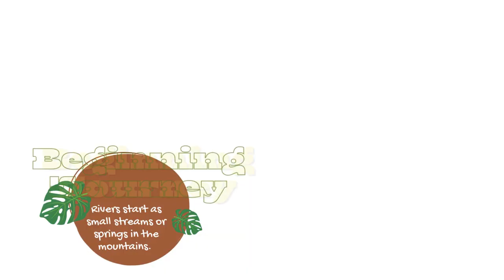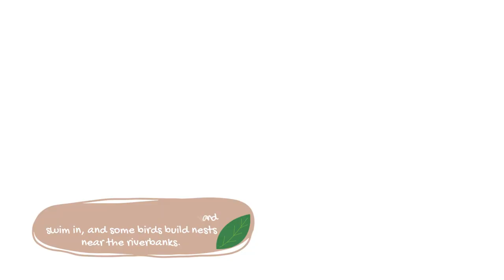River Adventures Exploring Nature's Waterways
🌊 Welcome to JoyHopKids, where we bring you fun and educational content for kids! 🌿 In this video, join us on an exciting river adventure as we explore nature's waterways with your little ones.

🚣‍♀️ In the body of this video, kids will learn about the different types of rivers, the animals and plants that call rivers home, and the importance of protecting these precious ecosystems. We'll also showcase some thrilling activities like kayaking, fishing, and birdwatching that can be enjoyed along the river.

🌟 Key points covered in this video include:
1. The different types of rivers - from fast-flowing rapids to calm meandering streams.
2. The diverse wildlife found in and around rivers, such as otters, herons, and fish.
3. How rivers provide essential resources like water, food, and transportation for both humans and animals.
4. The importance of conservation efforts to preserve our rivers and the creatures that rely on them.

👀 By watching this video, kids will not only have a blast learning about rivers and the wonders of nature but also gain a greater appreciation for the environment and the need to protect it for future generations.

📢 So come along on this river adventure with JoyHopKids and let's explore the beauty of nature's waterways together! 🌈